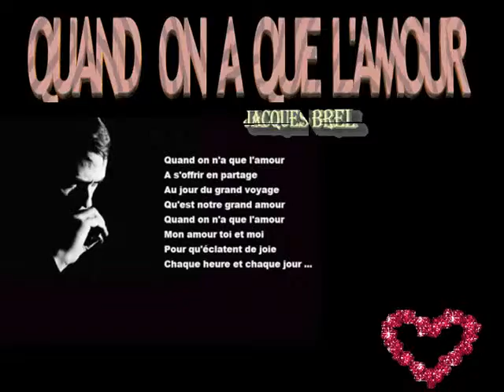QUAND ON A QUE L'AMOUR JACQUES BREL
Quand on n'a que l'amour est une chanson de Jacques Brel écrite et interprétée en 1956, caractérisée par le « crescendo brélien » (progression dramatique dans l'écriture et l'interprétation). La force du texte réside notamment dans l'emploi sans cesse repoussé au dernier vers de l'apodose, proposition principale qui succède à une série de subordonnées conditionnelles.
Quand on n'a que l'amour est le premier véritable succès de Brel.
Le titre est paru en single cinq titres (45 tours EP) en novembre 1956 et a connu plusieurs rééditions jusqu'en 1964 . L'année suivante, Quand on n'a que l'amour est le titre phare du deuxième album de Jacques Brel.
Quand on n'a que l'amour
A s'offrir en partage
Au jour du grand voyage
Qu'est notre grand amour

Mon amour toi et moi
Pour qu'éclatent de joie
Chaque heure et chaque jour

Pour vivre nos promesses
Sans nulle autre richesse
Que d'y croire toujours

Pour meubler de merveilles
Et couvrir de soleil
La laideur des faubourgs

Pour unique raison
Pour unique chanson
Et unique secours

Pour habiller le matin
Pauvres et malandrins
De manteaux de velours

A offrir en prière
Pour les maux de la terre
En simple troubadour

A offrir à ceux-là
Dont l'unique combat
Est de chercher le jour

Pour tracer un chemin
Et forcer le destin
A chaque carrefour

Pour parler aux canons
Et  rien qu'une chanson
Pour convaincre un tambour

Alors sans avoir rien
Que la force d'aimer
Nous aurons dans nos mains,
Amis le monde entier
L’amour c’est un sentiment vif qui pousse à aimer , à vouloir du bien, à aider en s'identifiant plus ou moins.